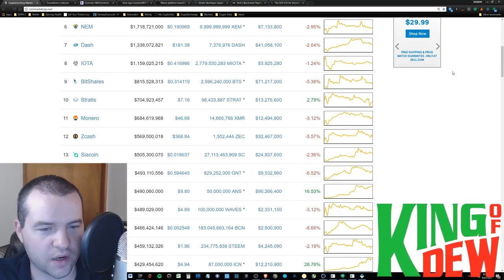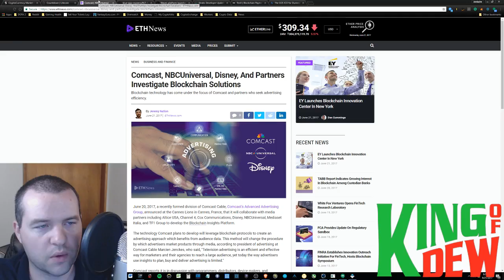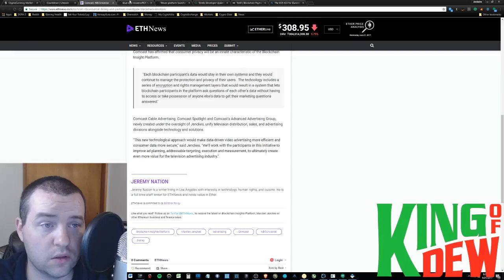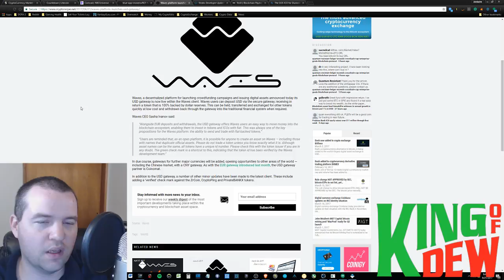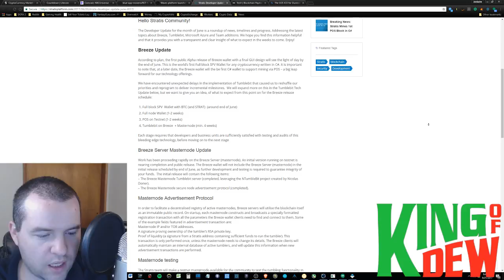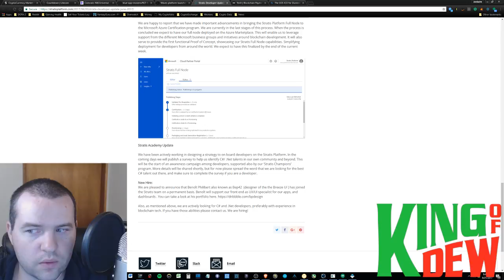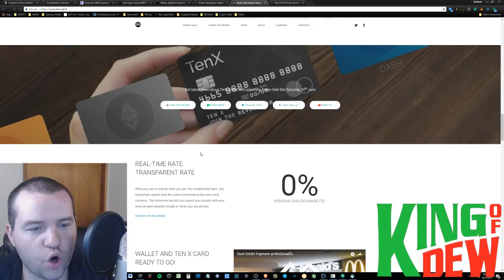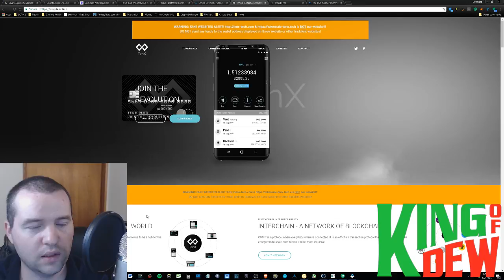Dew News - Waves Accepts USD - Stratis Update - TenX ICO - Litecoin - Cryptocurrency & Blockchain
😃"Hi! I'm the King of Dew! Welcome to the party! On this channel, I cover the latest in cryptocurrency and blockchain technology. My followers are a community that loves to help each other out. Together we will go much further!"

📲Ethereum: 0xC1DaffCc8603Dc452708d6A8ff4d14180a398BCb
📲Bitcoin: 1LuiL47vYQyp6QZrG8pP1Vh9RXCx7gF3L9
📲Dash: XsahB9c8AUwLv9q4tgreRvU5FBbptVZmnb
📲Doge: DBcmeHEfvjkdA6rE3SwhjQEuMch7Yg3YHh
📲Waves: 3P72eq7ow6FN17oG45KQnXM67gy1AGCtRjx
📲Golem: 0xC1DaffCc8603Dc452708d6A8ff4d14180a398BCb
📲Litecoin: LLg6b7NfqL2Z6eNwWjSEZ1iHRwfHJfBrDq
📲XEM: NDJ6ADXMXT5WY3BHLPWHNHMXVCUXOIONILJA22XB
📲ARK: AMuZVxqJD3H1fBbgzCJw4gv63NPJVdw8ro
📲GRIDCOIN: S8VH2DqQd3SMNcbzDmMzxhcnfTnXqDU2Cf
📲PIVX: DU1uttpczouprzV4nFFDSwzjKtroxwwz6W
📲1337:LVqu7uq1Z138Bt1oN8iRBkjT7S7Q8fq7y2

💖Special Thanks

🙏Everything: God
✨Inspiration to Be Great: My Loving Wife
✨Inspiration to Contribute: Crypt0